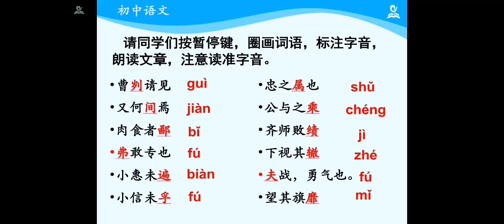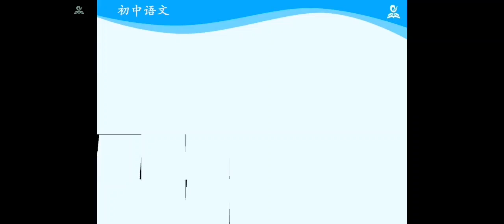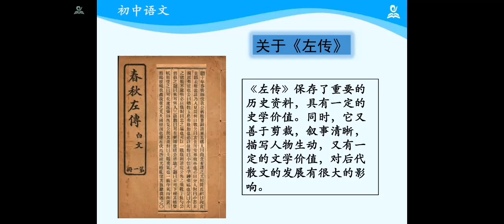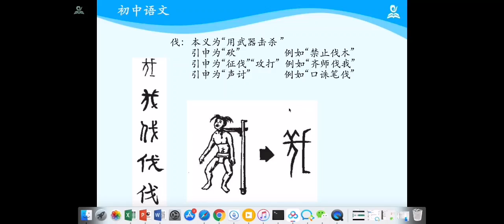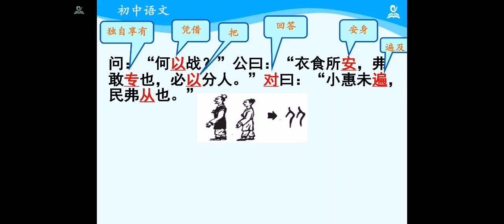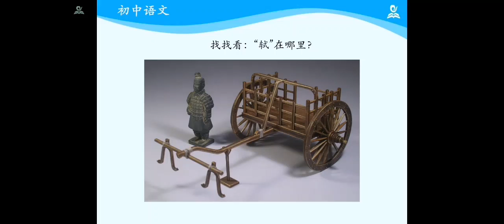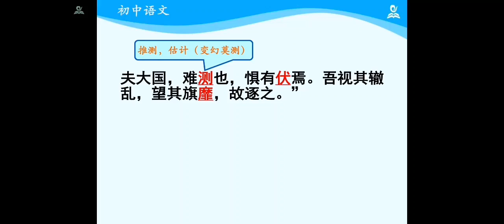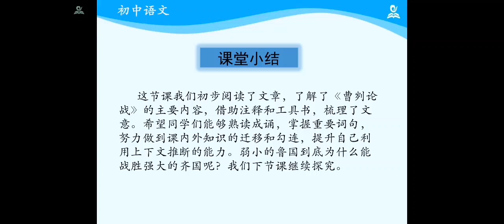C35曹刿论战 部编版初中语文三年级（ 下册）一起学中文 learning Chinese